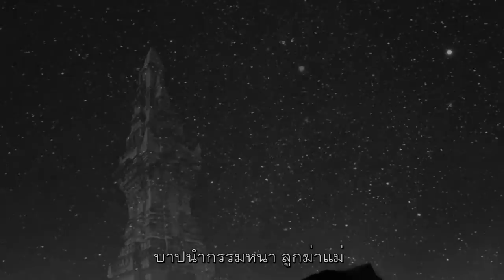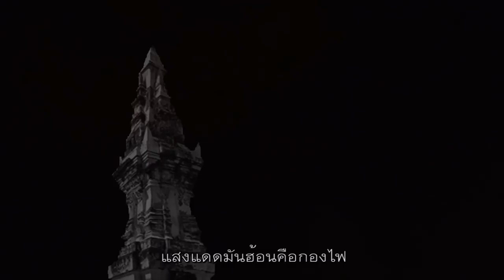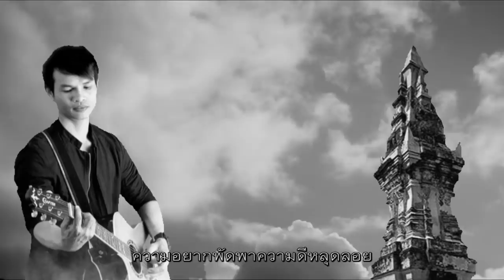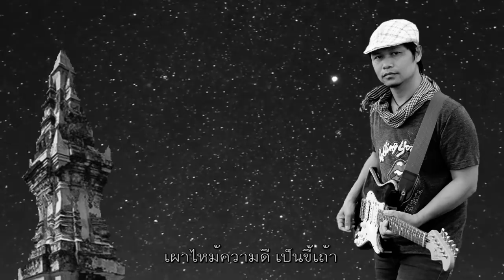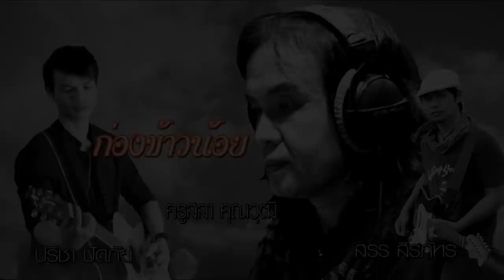ก่องข้าวน้อย - สรร สิรภัทร x ปรีชา ปัดภัย x ครูสลา คุณวุฒิ [LYRIC VIDEO]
เพลง ก่องข้าวน้อย
ศิลปิน : สรร สิรภัทร x ปรีชา ปัดภัย x ครูสลา คุณวุฒิ
คำร้อง/ทำนอง : สรร สิรภัทร
เรียบเรียง : สรร สิรภัทร

ติดตามข้อมูลข่าวสารจากบ้านครูสลา ▼